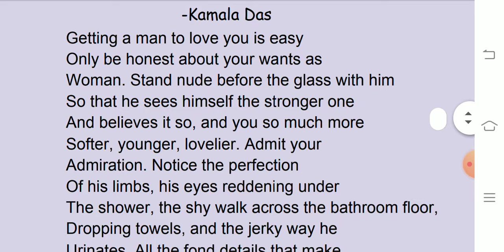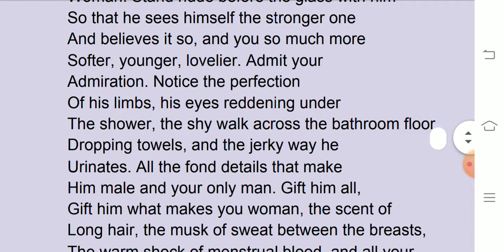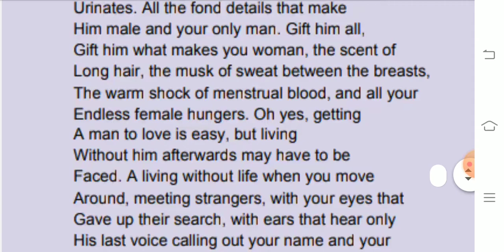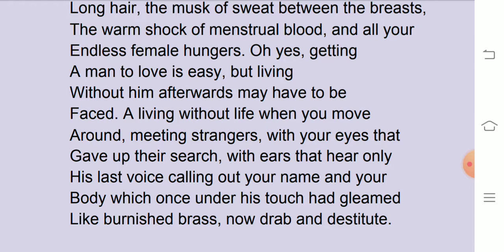The Looking Glass ( Kamala Das) Explanation by Dr. Himanshu Kandpal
MA Final( Indian Writing -Paper IX)